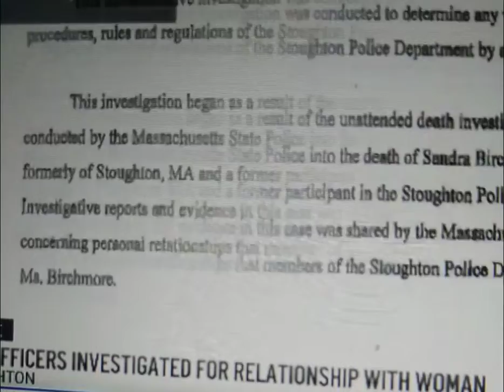Officers RAPING 13year old where is DOJ? Criminal Charges?